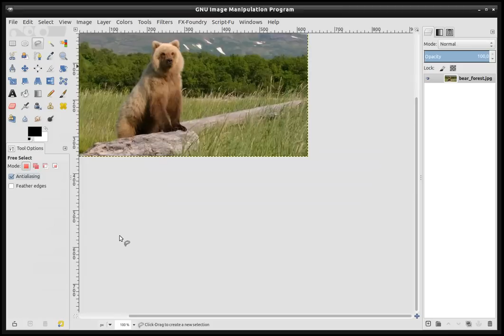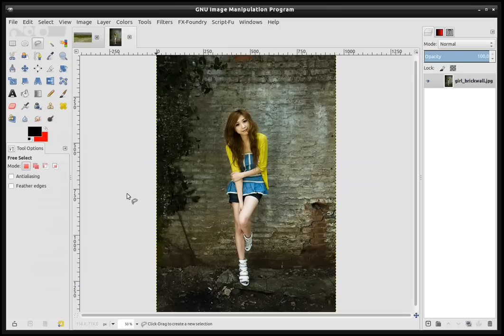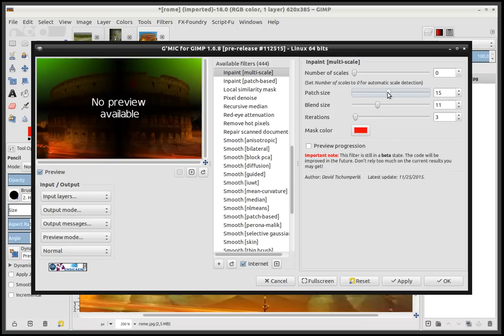Introducing a new (fast) inpainting method in the G'MIC plug-in for GIMP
Here is a quick overview of the new inpainting filter available in G'MIC. *This is still work in progress*, so there are high chances the filter will not work as expected with your own images :) You have been warned !
If you have the G'MIC plug-in for GIMP, version 1.6.8_pre, installed, you should be able to use this filter, located in 'Repair / Inpaint [multi-scale]'. If you don't, then go to this and install it for free.

This filter will be probably improved in the future !